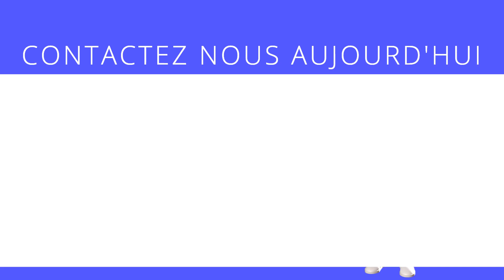smartketing.ch - Agence de marketing digital à Arruffens – Meilleur rapport qualité/prix en Suisse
et réservez votre consultation gratuite en ligne via ce lien

Vous êtes entrepreneur et désirez développer vos ventes en ligne avec une agence de proximité focalisée sur les besoins des petites et moyennes entreprises en Suisse romande. Vous êtes à la recherche d'une agence locale sachant communiquer en français, allemand, anglais et dans toutes les principales langues parlées dans le monde

Notre agence de marketing digital est adaptée aux entreprises de petite et moyenne taille. Nos prix sont concurrentiels à l'international et nous utilisons les meilleurs outils et plateformes pour vous assurer un retour sur investissement en identifiant de nouveaux prospects et les transformant en clients fidèles. Retour sur investissement garanti!